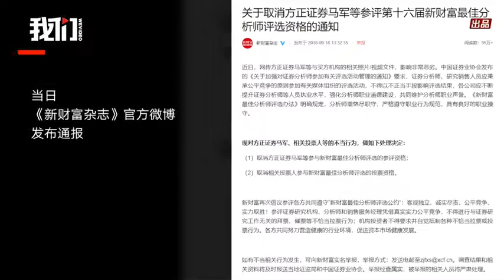Executive kisses male colleague’s nipples at party, gets demoted